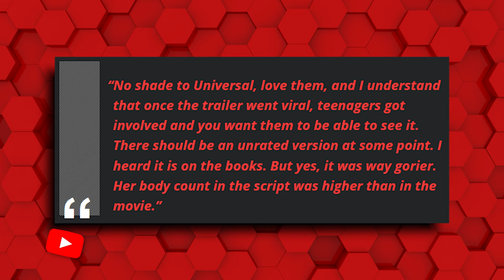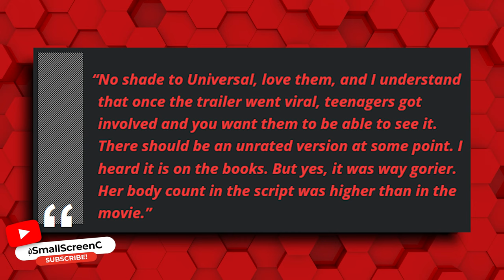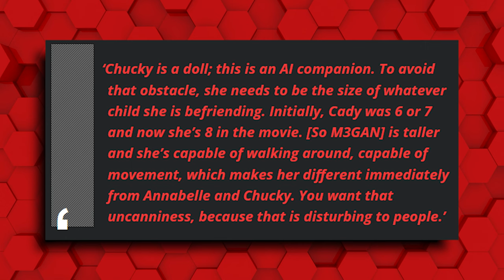M3GAN 2 Is Coming! M3GAN 2.0!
The movie with the small budget that could, M3GAN,  has been raking in the cash at the box office ever since it's debut. With an insanely small budget of 12 million (insane by industry standards) Blumhouse has another hit on it's hands. This obviously started getting people asking questions: Will there be a M3GAN sequel? And if so, when will it be released? Well, we have these answers for you!

Based off the articles by Edward Lauder

Written by James Simon

Edited by Dan Plum and James Simon

Relevant words:

m3gan sequel m3gan m3gan movie megan james wan m3gan 2023 allison williams m3gan trailer m3gan 2 violet mcgraw m3gan dance ronny chieng blumhouse brian jordan alvarez movie 2023 jason blum universal pictures m3gan 2023 trailer m3gan 2 movie news m3gan 2 trailer m3gan 2 news m3gan hidden secrets m3gan movie review small screen